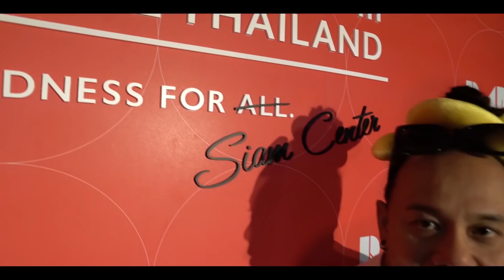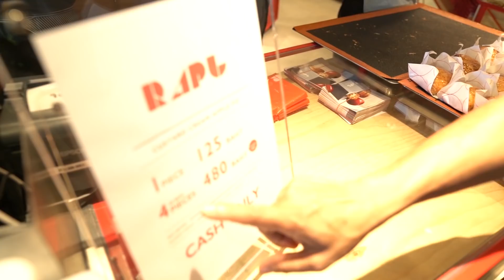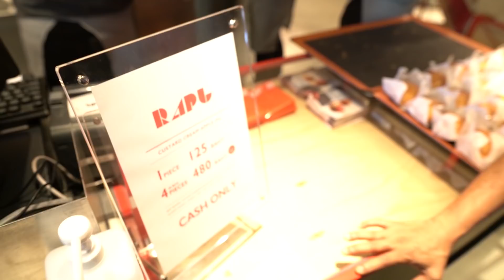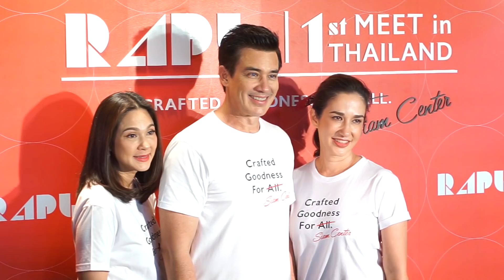สโนไวท์กินแอปเปิ้ลแล้วสลบ แต่ถ้าอยากทานพายอบต้อง แร็ปเปิ้ล RAPL APPLE PIE CUSTARD CREAM THAILAND